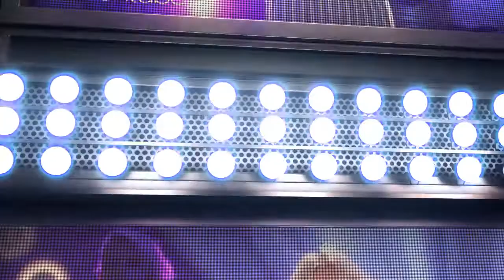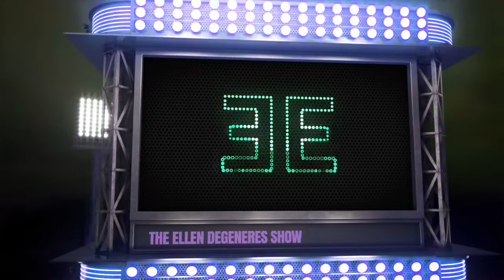Cher - SOS (Thee Werq'n B!tches MIrrorball Mix) (Video Remix)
Remix & additional production by Joel Dickinson
Video by Gary Nolan